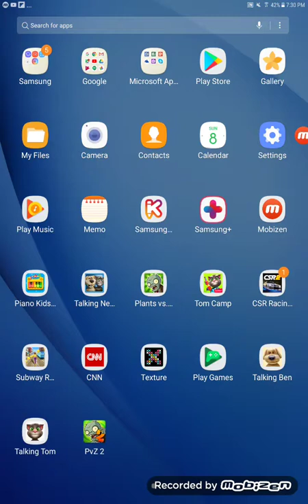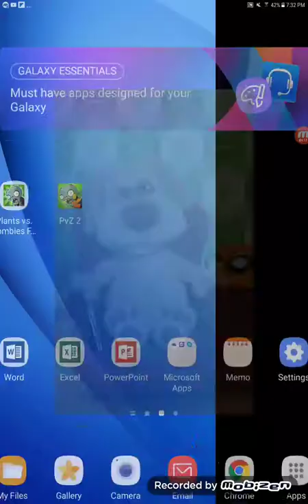(Almost 20 Subscribers) Talking Ben Gets Drunk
Thank You For Almost 20 Subsribers